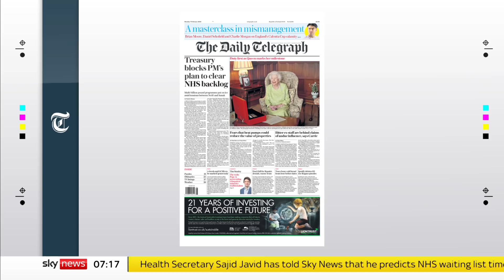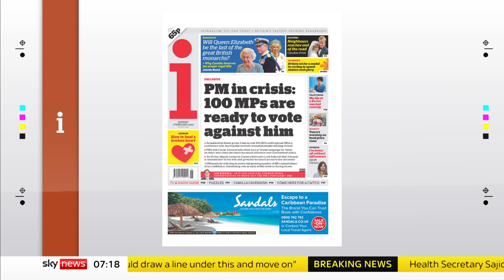Sky News Breakfast: Sajid Javid on NHS backlog and the 'sexist' criticism against Carrie Johnson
On Sky News Breakfast with Kay Burley on Monday February 7:

- Boris Johnson's wife, Carrie, hits back at 'sexist' claims she is to blame for Downing Street problems.
- The Health Secretary, Sajid Javid, warns the NHS backlog is likely to rise before it falls.
- and could the UK fall victim to increased cyber attacks as tensions between Russia and the West over Ukraine worsen.

Plus all the day's headlines, newspaper front pages and breaking news stories.